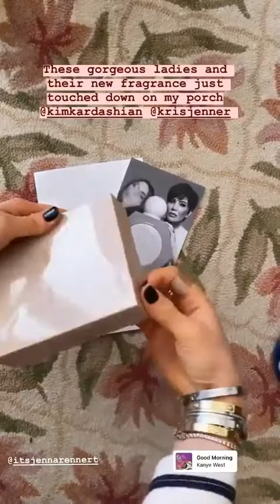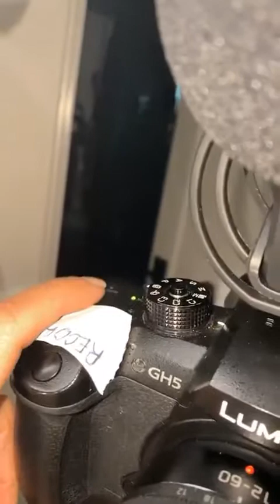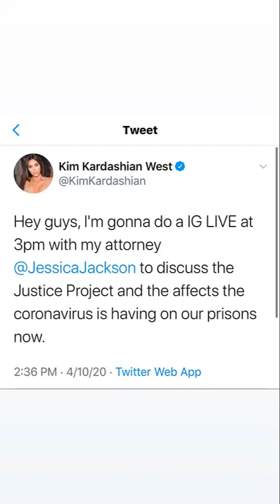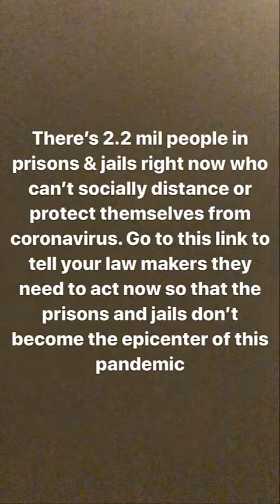Kim Kardashian 11/04/2020